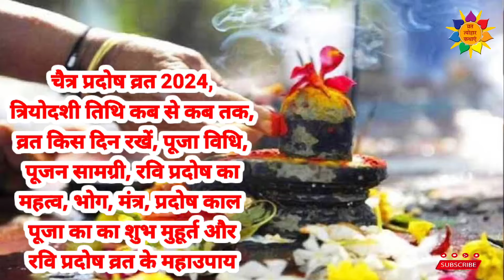April Pradosh Vrat 2024 | प्रदोष व्रत कब है | रवि प्रदोष व्रत 2024 | चैत्र शुक्ल प्रदोष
Namaskar Doston, sampurn jankariyon ke liye Video ant tak jarur dekhen.

चैनल को अपना ढेर सारा प्यार सहयोग देने के लिए आप सभी का बहुत बहुत आभार, सादर प्रणाम।